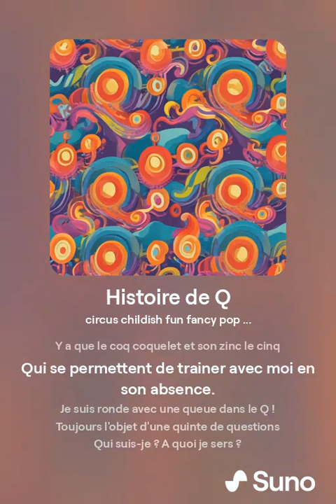Histoire de Q (2008) (Explicit Lyrics)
Il y a 26 lettres dans l'alphabet mais on parle souvent de celle là...

 Je suis ronde avec une queue dans le Q !
Vous et moi, ça fait longtemps qu'on s'est connu
Sur les bancs de l'école, avec toutes mes copines
Mais si souvenez-vous, c'était moi la plus coquine.

D'ailleurs y en a une avec qui je m'acoquine
Une que j'ai bien eu, je ne sors jamais sans elle
Y a que le coq coquelet et son zinc le cinq
Qui se permettent de trainer avec moi en son absence.

Toujours l'objet d'une quinte de questions
Qui suis-je ? A quoi je sers ?
Quand est ce qu'on se voit ? Quel temps fait-il ?
Je suis au milieu de toutes les questions QQ.
Une chose est sûre je suis loin d'être quelconque
Qui que vous soyez je vous inspire déjà désir et dégout,
Entre vous et moi c'est une affaire de goût.

Je suis à l'origine de tous les scandales
Le mobile de tous ceux qui ont la dalle…
Tendez l'oreille, voyez, on ne parle que de moi...
Je suis atypique, je suis peu banale
Plutôt du genre à rester dans les ...anales
D'ailleurs de temps en temps sur Canal
Il y a un film dont je suis la star.

Ma réputation chacun s'assoit dessus
Y a même des têtes de glands qui me crachent dessus !
Je le concède je dis souvent de la merde
Mais avouez qu'à mon sujet y a des gifles qui se perdent.

Je suis maladroite et nouille et pourtant je me débrouille
D'ailleurs sans moi la coquille partirait en couille…
Je suis une brute épaisse, je suis d'une drôle d'espèce
Mais est-ce une raison pour me prendre pour une paire de fesses ?

Je suis de l'alphabet la lettre la plus ingrate,
Celle qu'on touche, celle qu'on tape, qu'on perfore et qu'on gratte
Je suis une lettre qui sent mauvais, avec un lourd vécu.

Mais foutez moi la P, ne me pompez pas l'R je suis la lettre Q.

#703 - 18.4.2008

Présent dans Canardages (Piste 05)